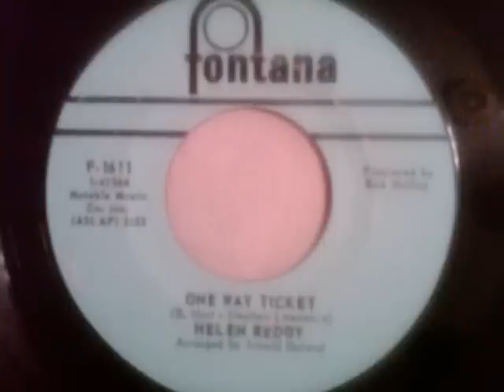Helen Reddy-One Way Ticket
Betcha didn't think Helen Reddy could swing like this, but four years before "she was woman", she did!